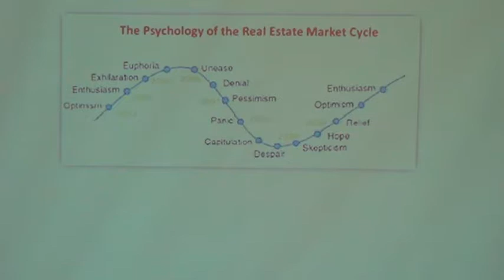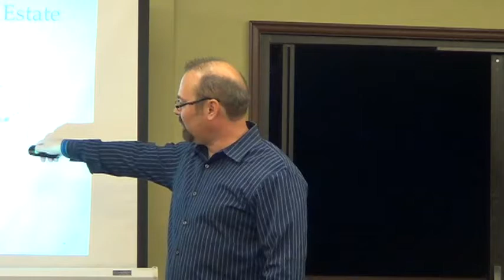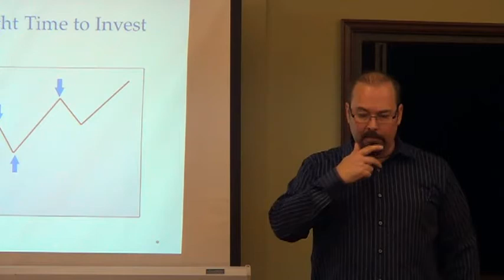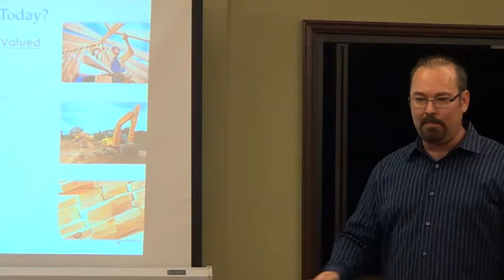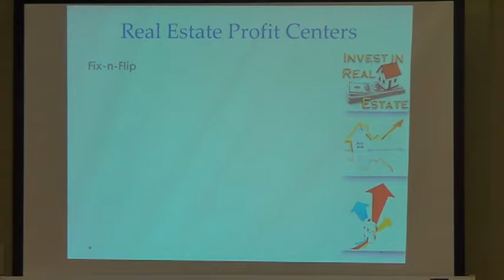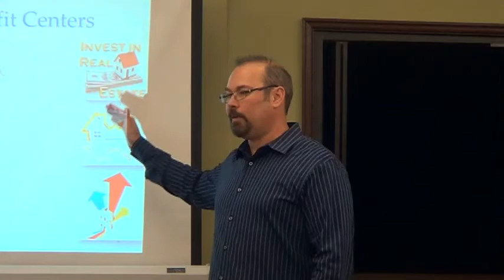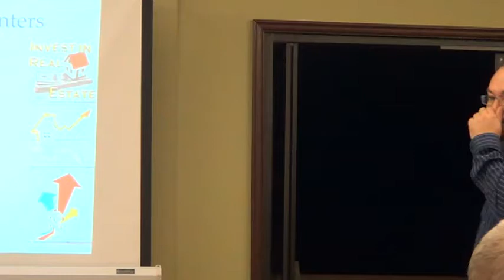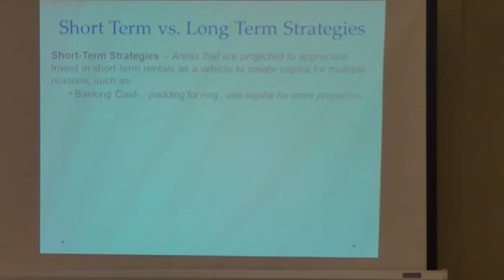SBREIA 10-15-13 Meeting 4 of 6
More information on SBREIA Meeting at